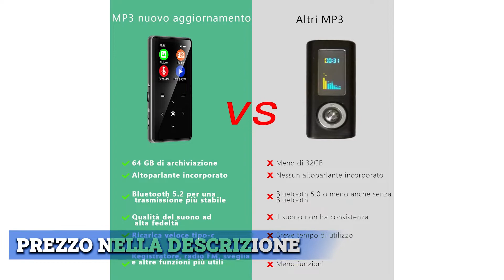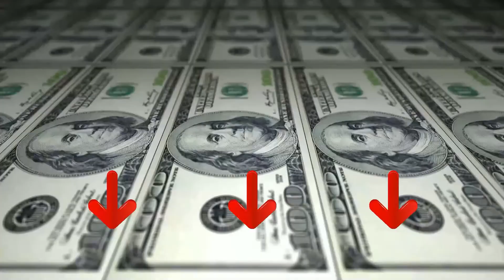» Migliore 3 Lettori MP3 2024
Il vincitore della qualità è l' Aimoonsa Lettore M P 3.

Ogni lettore MP3 è dotato di una scheda TF di grande capacità da 64GB, che ti permette di scaricare migliaia della tua musica preferita. E con il potente chip di decodifica audio DSP, il suono più originale è presentato a voi. Si può garantire l'alta qualità del suono HIFI.
L'ultima versione del Bluetooth 5.2 significa una maggiore velocità di trasmissione, distanze di connessione più lunghe e una maggiore capacità di anti-interferenza.
Il lettore MP3 con altoparlante HD incorporato può riprodurre musica senza cuffie, non più doloroso indossando le cuffie.
Multifunzionale in uno, lettore musicale, radio FM, registratore, e-book, sveglia. Pulsanti touch con retroilluminazione per risolvere il problema del rumore dei pulsanti.
Lettore MP3 con cuffie e scheda TF 64G e cavo dati di tipo C confezionato in una bella scatola. Lettore di musica per bambini.

L'alternativa è il Tabmart Lettori M P 3.

Concepito per alta fedeltà di riproduzione musica e utilizzo nello Sport. Supporta formati audio WMA , MP1, MP2, MP3 e disponibile in otto colori.
La batteria ha la ricarica rapida di 30 minuti per circa 8 ore di durata. Fino a 10 ore di riproduzione audio,8 ore di tempo per svolgere La Radio FM.
Perfetto di Opere e di Auto da interfaccia aux. Ricerca e salvataggio canali radio FM, eliminazione del rumore di registrazione vocale, con Timer di spegnimento automatico.
Fino a 3000 canzoni capacità di memoria 16 GB, supporta fino a 64 GB micro SD carta a 4000 canzoni.
Senza ombra di dubbio, questo lettore MP4 ultra sottile entra facilmente e comodamente nel taschino della camicia o nella borsetta.
Il vincitore del premio è l' My Mahdi lettore M P 3.

basta copiare musica da smartphone o PC con la tua scheda memory cardal lettore Mymahdi puoi godervi la musica desiderata anche può essere utilizzata come lettore di schede.
slot per schede memory card fornito per più musica e audiolibri etc, supporto massimo 128GB Memory TF card.
lettore di musica, visualizzatore di foto, lettore di libri elettronici, registratore vocale, radio FM e video, sistema multi-lingua offrono una migliore esperienza, perfetta per uscire, viaggiare e divertimento.
può utilizzare circa 40 ore dopo completamente carica e richiede solo 3 ore di carica, facile da maneggiare e un cavo usb e auricolari imballati in.
migliore regalo per i bambini e 12 mesi di garanzia per il lettore mp3 MYMAHDI, siamo orgogliosi del nostro servizio clienti amichevole e rapido.